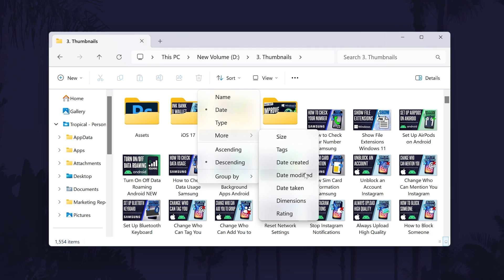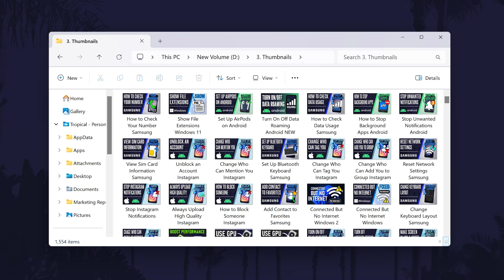How to Sort by Most Recent in File Explorer on PC Windows 11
Want to know how to sort by most recent in file explorer on Windows 11 PC or laptop? This video will show you how to view most recent files in file explorer on Windows 11. You might want to know how to see most recent files in file explorer on PC in Windows 11 to always see the newest edits or downloaded. Hopefully today’s video helps show you how to sort recent files in file explorer in Windows 11 on PC or laptop!